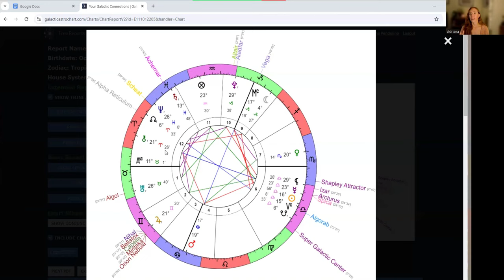Jupiter Retrograde Journey Horoscopes for October 9th - February 4th 2025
Galactic Astrology Forecast of the wise teacher Jupiter going Retrograde and Conjunct fixed stars Bellatrix & Capella October - February 2025